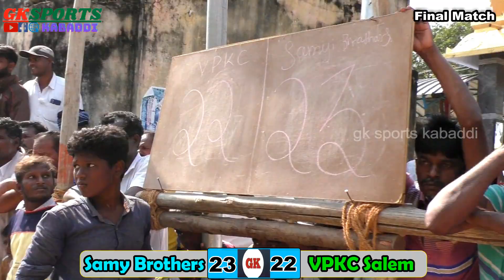Final | Tamilnadu Kabaddi Match Achamangalam | Salem Samy Brothers Vs VPKC Kabaddi Team Salem Dt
Final | Tamilnadu State Level Kabaddi Match | Salem Samy Brothers Vs VPKC Kabaddi Team Salem district

 இது போன்ற மேலும் பல வீடியோக்களைக் காண இந்த பக்கத்தை LIKE 💖செய்து, பெல் ஐக்கனையும் அழுத்துங்கள்.